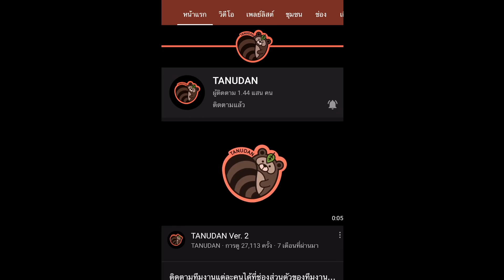[พากย์ไทย] Tales of Runeterra : Demacia | “Before Glory”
:: ผู้ให้เสียงพากย์ ::
กาเรน - RIMH
ฟิโอร่า - EnGz
เด็กผู้ชาย - Elizabeth
เด็กผู้หญิง - HN_Cat

ME by Uso_kun

ขอบคุณบทพากย์บางส่วนจาก Bonazi
สามารถโดเนทเพื่อสนับสนุนพวกเราได้ที่
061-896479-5 กสิกรไทย อธิตญา บุรณนัฏ